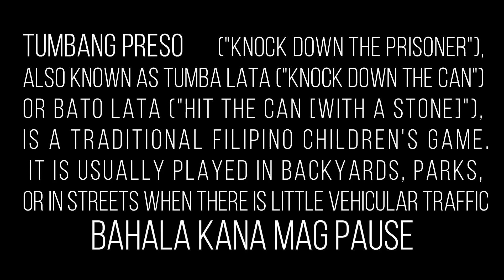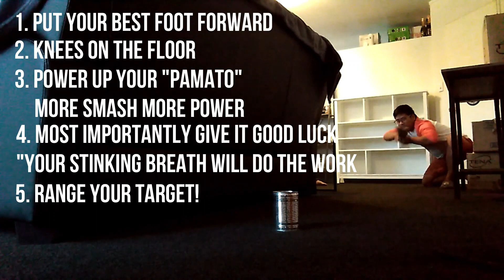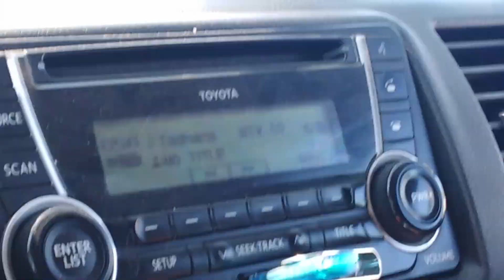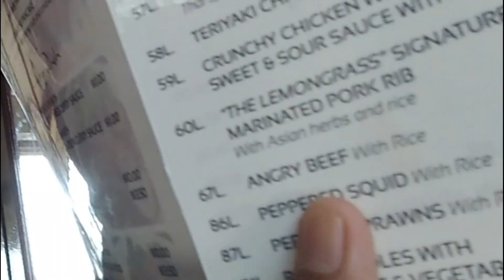NEW ZEALAND FINAL DAYS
Mga sinusulit na sandali.